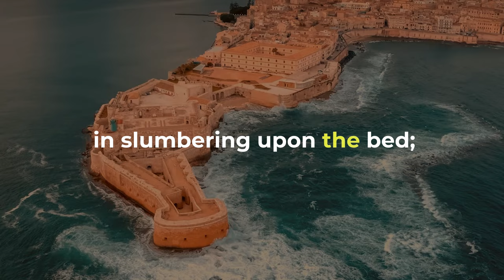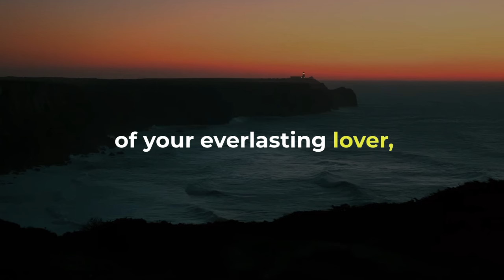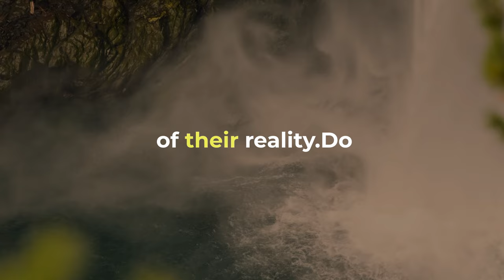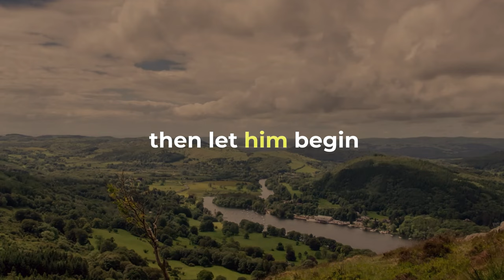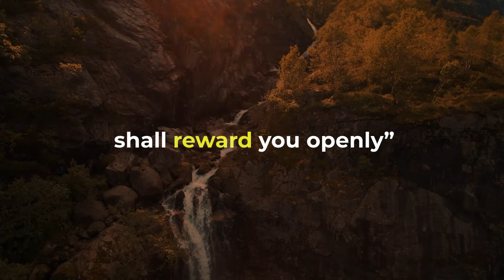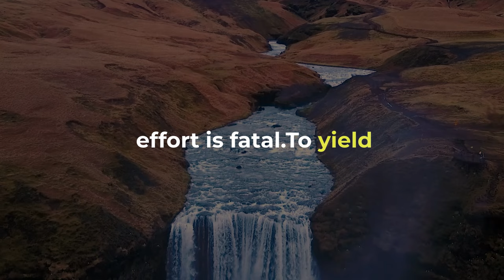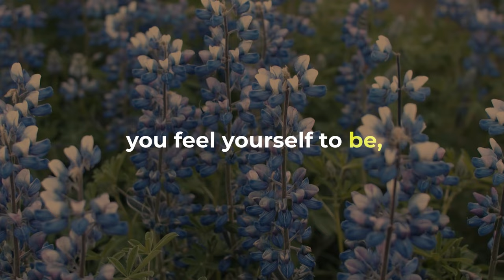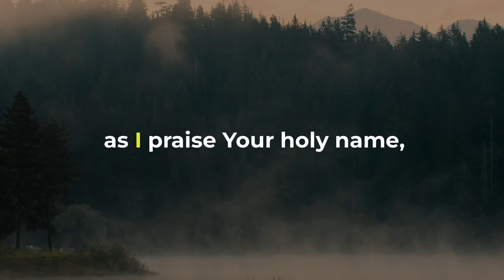Feeling Is The Secret By Neville Goddard | The Power Of Imagination | Law and Its Operation Part 02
Title: Feeling Is The Secret By Neville Goddard | The Power Of Imagination | Law and Its Operation Part 02

Describe:
Explore the profound insights of Neville Goddard's 'Feeling Is The Secret' in this illuminating video, where you'll uncover the immense potential of your imagination. Discover how to tap into your innate power to bring your desires to life and craft the reality you've longed for. Delve into the timeless principles of this revered work and set forth on a transformative path of self-discovery and mastery in manifestation. Seize the chance to revolutionize your life with Neville Goddard's profound wisdom. Don't wait, watch now, and begin manifesting your dreams today!